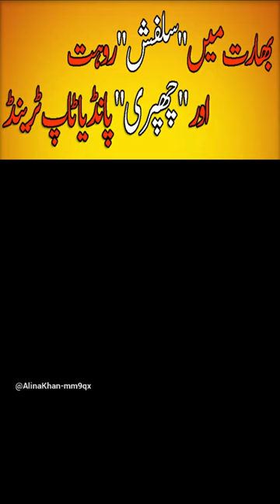Selfist Rohit Sharma and Chapri Pandya Top Trend in India